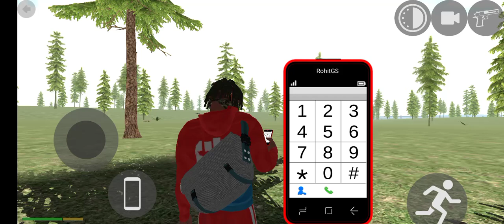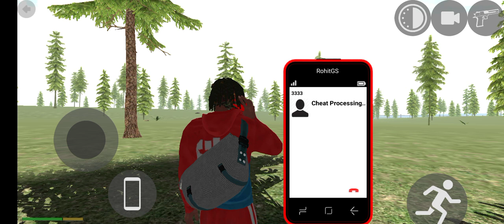Indian Bikes Driving 3d | 30000 Cars + 30000 Dinosaur | Funny Gameplay Indian Bikes Driving 3d